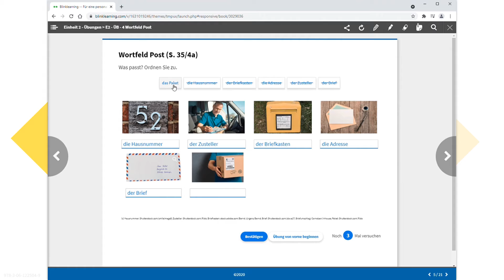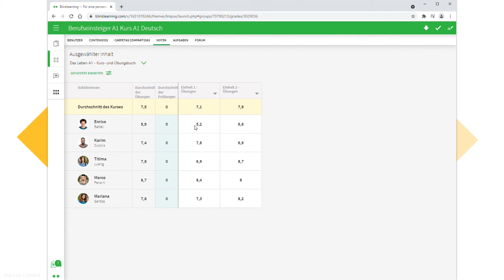Interaktive Übungsbücher für Deutsch als Fremdsprache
Jetzt neu: Auf BlinkLearning stehen die Übungsbücher bzw. Übungsbuchteile vieler Cornelsen DaF-Lehrwerke jetzt interaktiv zur Verfügung!
- Alle Übungen aus dem Übungsbuch in interaktiver Form mit direkter Auswertung
- Abwechslungsreiche Übungstypen: Zuordnen, Markieren, Lückentexte, Multiple Choice u. v. m.
- Die interaktiven Übungsbücher gibt es für: Das Leben, Weitblick, Fokus Deutsch – Erfolgreich in Alltag und Beruf sowie Pluspunkt Deutsch – Leben in Deutschland.